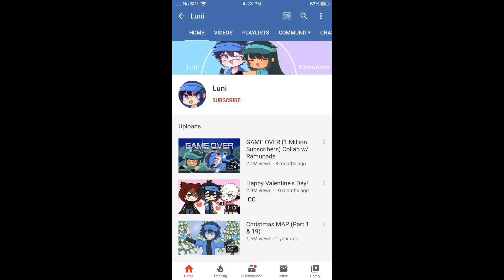Life of Gacha ep.1:GAME OVER